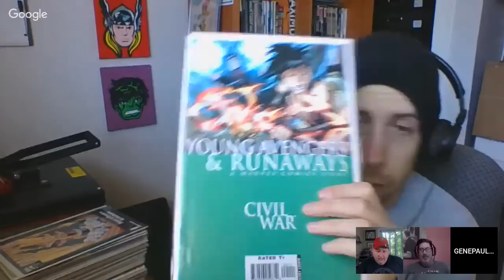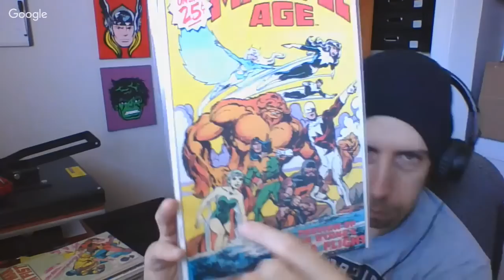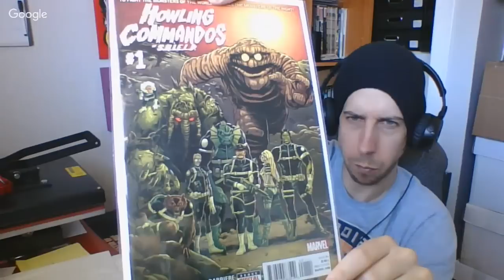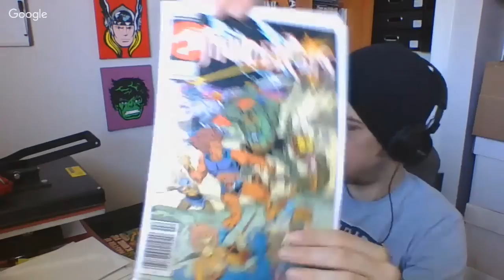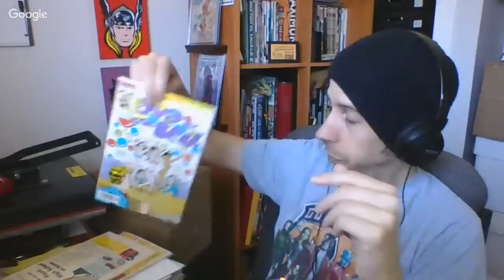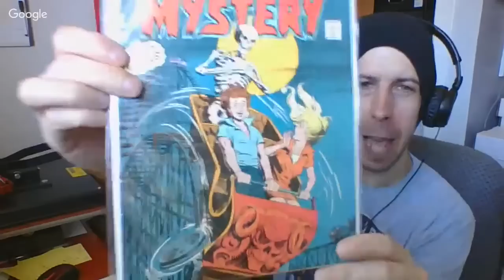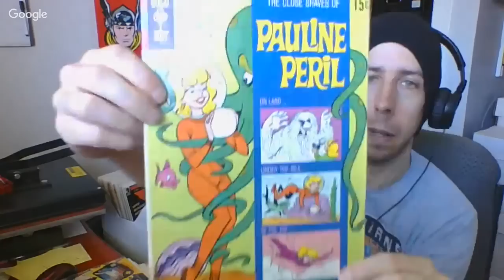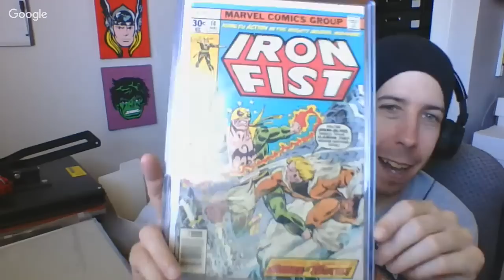Burning through some Comic Book Back Issues - Recent back issue pick ups + Bronze age Grail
I need to show the recent pick ups from the past months